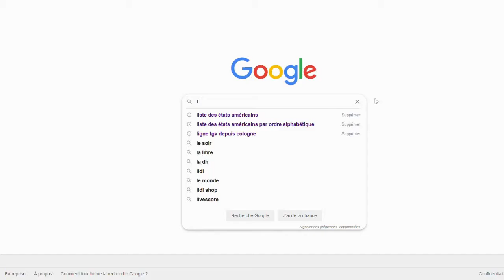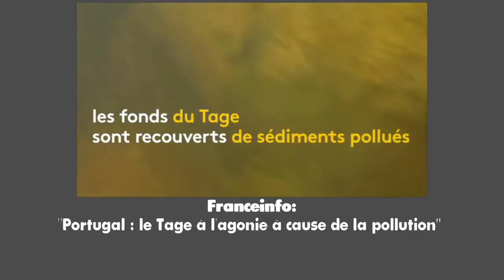🌍EARTH#4 - ANDES, CHÂTEAU ET POLLUTION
Épisode #3 de EARTH🌍 par Doc Geofan. Résolution de mystères google earth.
➕⬇️⬇️⬇️Déroule⬇️⬇️⬇️➕

🔴Chili-Argentine:
🗺️ 49°52'20''S, 73°29'O (milieu de la frontière qui n'existe pas)
(difficultés de tracer une frontière dans les montagnes)

🟠Tâches grises:
🗺️ 51°01'34.36''N, 119°05'25.52''O
🗺️ 50°76'00.73''N, 119°21'28.56''O (autres dans le même lac)

🟡Du vert sur la Tage:
🗺️ 39°40'13.4"N 7°00'57.6"W
🗺️ 39°39'46.9"N 7°05'44.0"W (autres zones vertes)
🗺️ 39°43'24.6"N 6°28'00.5"W (autres zones vertes)